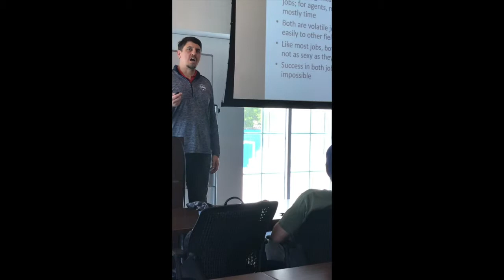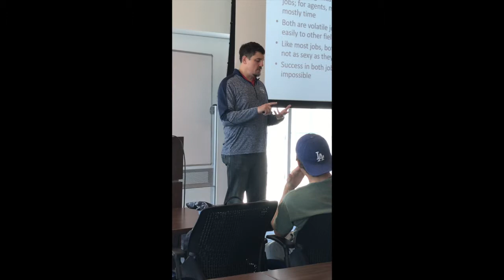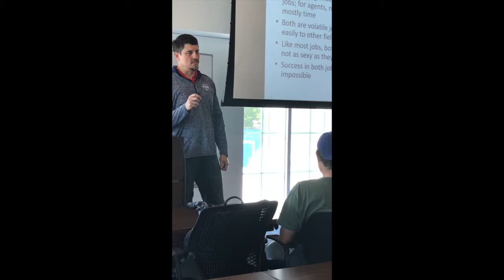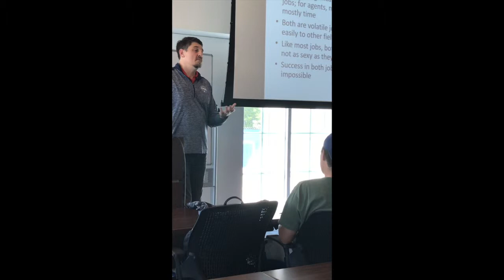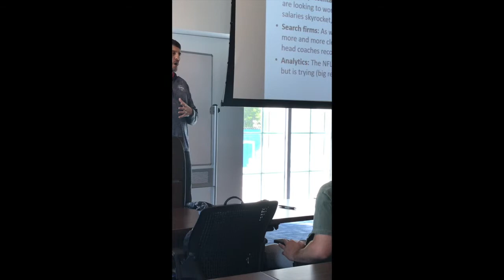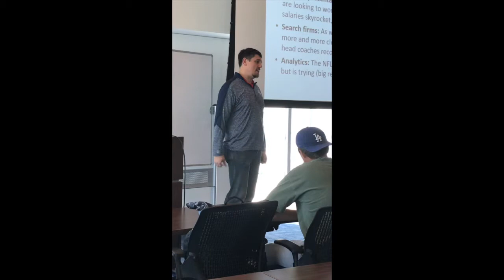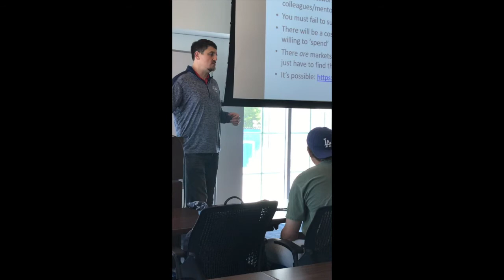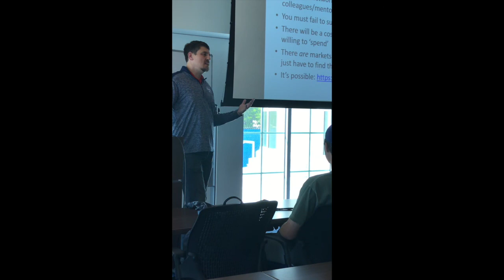ITL Lecture: Neil Stratton discusses football entrepreneurship at SMU in April, 2019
Inside the League's Neil Stratton discusses how to get a job or develop a business in the football community with students in the sports management practicum class of Prof. Peter Carton at Southern Methodist University April 9, 2019.